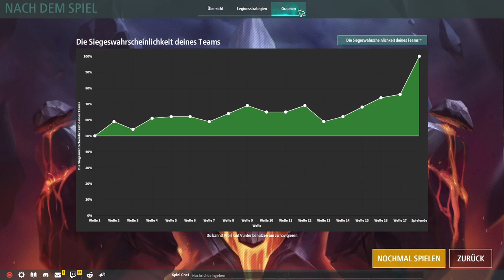Legion TD 2 / Heute wurde ich gecarried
Heute in Legion TD 2 spiele ich im Ranglisten Modus und meine Gegner sind echt stark. ich habe am meisten günstige Einheiten und die Sends werden immer dicker. Mein Teammate allerdings hat niemals geleaked und mit gecovert und somit haben wir das Spiel gewonnen.